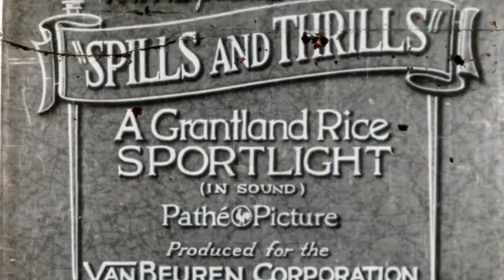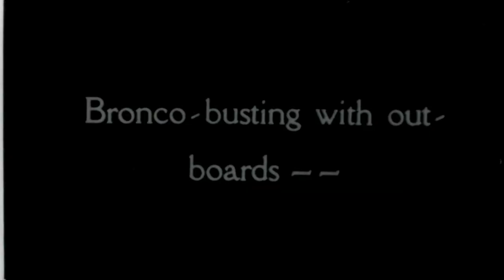Cypress Gardens Vintage film "Spills and Thrills"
Another vintage film found in this morning's scans. I did not catch the date but it has to be early 30's. More pushing the entertainment envelope by Dick Pope.